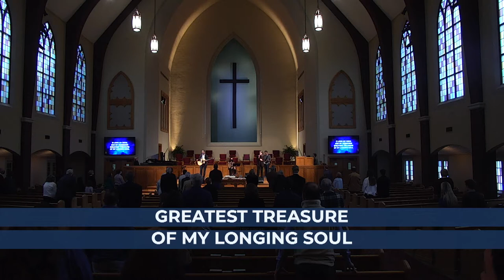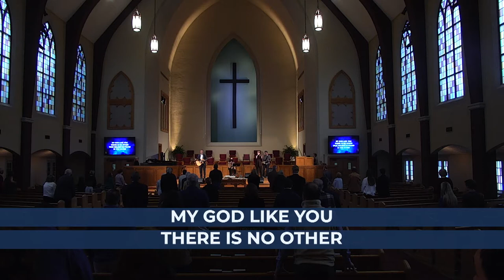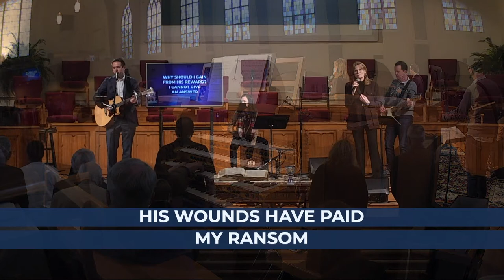January 2, 2022 | Evan Kunz | Who Gave Himself for our Sins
January 2, 2022 | Evan Kunz | Who Gave Himself for our Sins (Galatians 1:1-9)
January Sermon Series: The Heart of the Matter: How the Gospel Changes Everything
Nathan Parker, Senior Pastor
Woodmont Baptist Church

Click the numbers below to go to that part of the service:
0:00 Welcome (Evan Kunz)
2:35 To God Be the Glory
6:30 Doxology
7:25 Pastoral Prayer (DruAnne Freeman)
9:30 Be Though My Vision
12:36 O Lord, My Rock and My Redeemer
16:20 Sermon (Evan Kunz)
53:00 Intro Communion
54:46 Of the Father’s Love Begotten (Nate Burbank)
57:44 Communion
1:00:25 How Deep the Father’s Love For Us
1:03:48 Closing/Benediction (Evan Kunz)